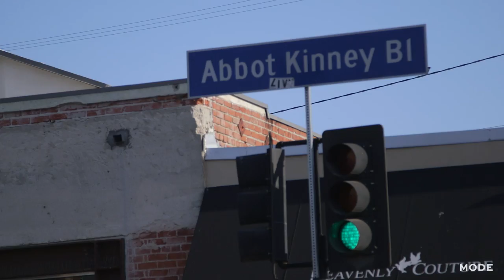Venice Beach Vibes | Street Beat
The leading lady behind Living with Leah is taking us on a tour of her neighborhood. Tag along as we tour Venice, California—and its picturesque canals—with Leah Ashley

Go off the beaten path and tour Venice with Leah Ashley. Tag along as the lifestyle expert cruises the beachy California neighborhood, shares her favorite finds, and walks us down one of the coolest streets in America!